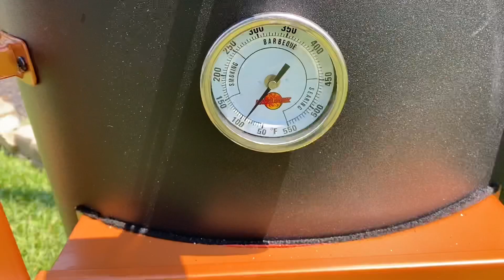Burnt Orange on Black, Texas Longhorn Competition Drum Smoker for Uwe Braun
Uwe Braun of BBQ Competition Cooking Team, "BeerBelly's BBQ" just kicked his game up a notch with this Beauty.. Textured Black Powder for Durability with Powder Coated Parts in Burnt Orange, she is sure to turn some heads as she is winning trophies...
  All parts from UDSParts.com.. The Decal was from Palmetto Decals with help installing it, as always, from the good folks at Ruffino Express Automotive Repair in Spring Tx..They do it all...
  Are you thinking about building your own Drum Smoker? You have a wide variety of Kit options at UDSParts.com.. You can join my Facebook Group UDS Texas.. We are a group of UDS enthusiasts who can help you dedide on which kit is right to fit your budget and even help you locate a Food Safe Drum in your area..
  Big shoutout to Captain Heath McWillaims and Supercar Shane...